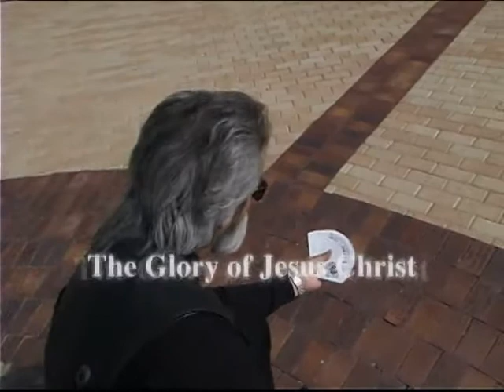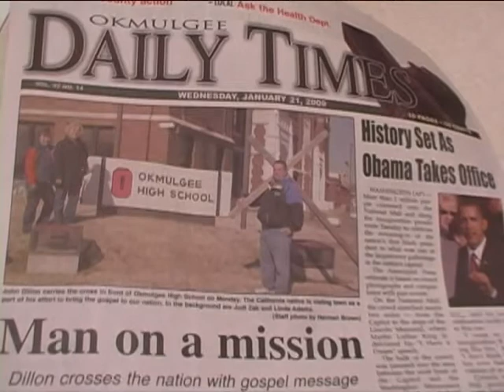John Dillon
How to Beat the Odds with Tommy Thomas. TV show.
Interview of John Dillon and his ministry.